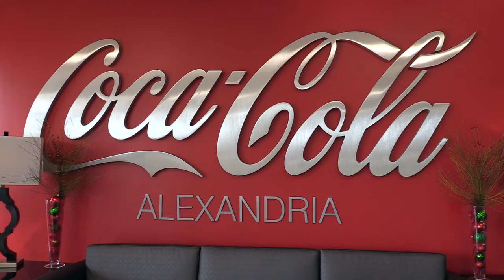Coca Cola donates to city after-school program